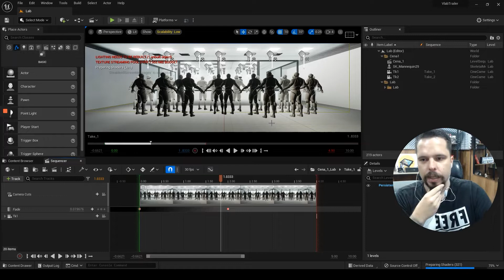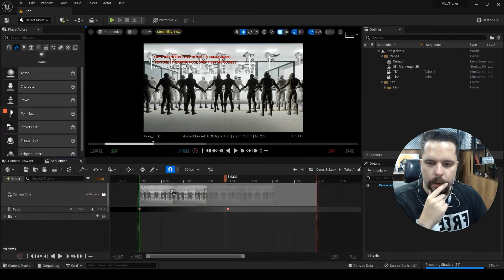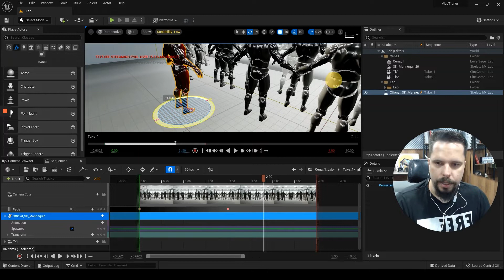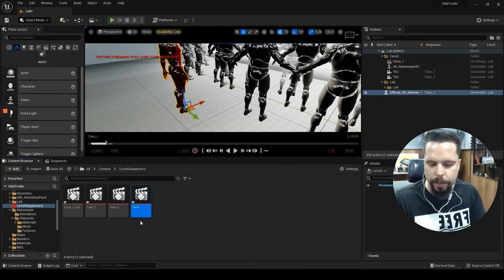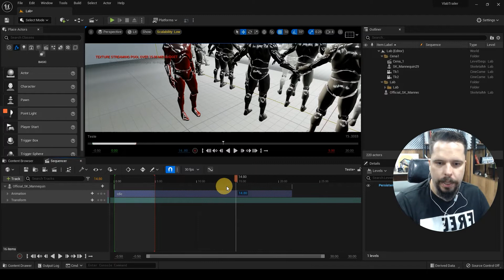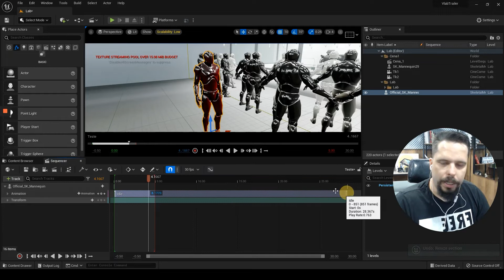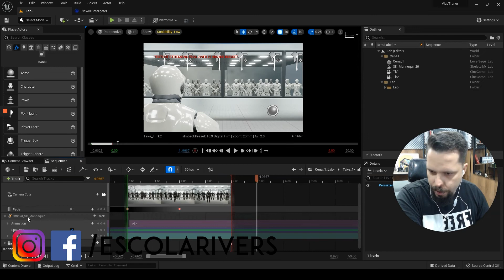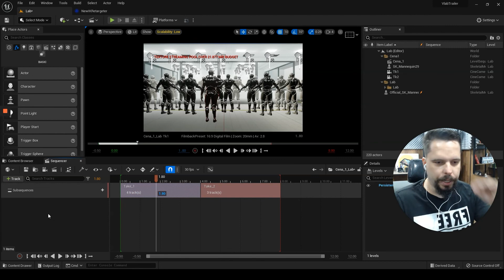Cinematic Pt2 - Tech Art Pt22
Continuando estudos de Cinematic com Level Sequencer dentro da Unreal Engine 5